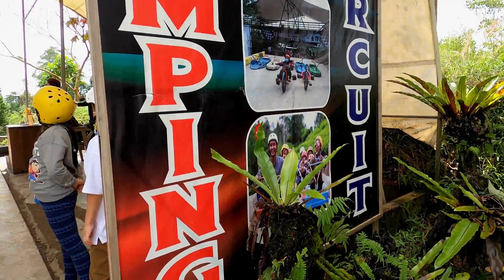Keseruan Naik Golesat | Permainan seru di glamping lakeside rancabali | Wisata Bandung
Halo semua nya hari ini keluarga cece titi mau ajak kalian naik wahana golesat virtual di RancaBali Ciwidey Bandung iya permainan seru di glamping lakeside rancabali

Wahana ini sudah lama, namun baru kali ini cece titi berkesempatan untuk naik, ternyata cukup mendebarkan! anak2 dibawah 14 tahun wajib didampingi oleh orang dewasa!

penasaran kan? yuk nonton video sampai habis! Tiket golesatnya 75k per orang

Tourist attractions: Glamping Lakeside Rancabali
Address: Jalan Raya Ciwidey - Parengan No.Km. 39, Situ Patenggang, Kec. Rancabali, Bandung, West Java